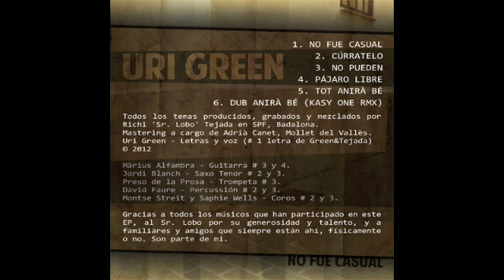Pájaro Libre // by Uri Green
Cuarto track del Ep NO FUE CASUAL de Uri Green. Producido por Richi 'Sr. Lobo' Tejada.